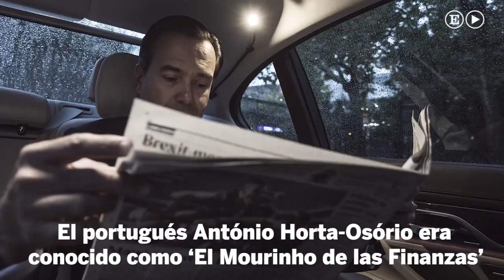António Horta-Osório, el samurái de la City | Perfil | El País Semanal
El portugués António Horta-Osório era conocido como el ‘Mourinho de las finanzas’ hasta que aceptó el reto de salvar de la quiebra al británico Lloyds Bank. En el intento, cayó fulminado por el estrés y nadie en la City de Londres apostaba por su regreso. Pero lo hizo, y devolvió todo el dinero público empleado en el rescate de su entidad. Hoy su voracidad de tiburón se ha transformado en sabiduría de guerrero oriental.